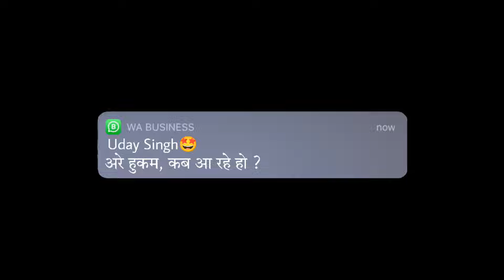Jawai Leopard Safari - FULL TOUR 2023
Jawai Bandh Rajasthan is a place for
wildlife lover to spot Leopard in open space. Jawai Bandh Leopard Safari at Jawai Bandh Region of Rajasthan. l went on Jawai Bandh Leopard Safari Tour and had a chance to see Leopard Cubs.The Jawai Leopard Safari Is Most Famous In Western Rajasthan.

If you are looking for a place to visit :
CONTACT TO JAWAI LEOPARD SAFARI

Connect to Instagram : @Jawai_safari_

REALTED ►
Jawai Leopard Safari
Jawai Wildlife Leopard Safari
Jawai Bandh Rajasthan
Leopard Hills

MY EQUIPMENTS ►
GORELA TRIPOD
CAMERA GLASS
COLLAR MIC